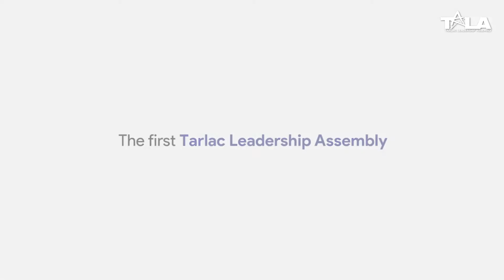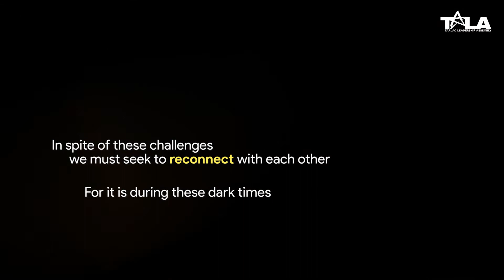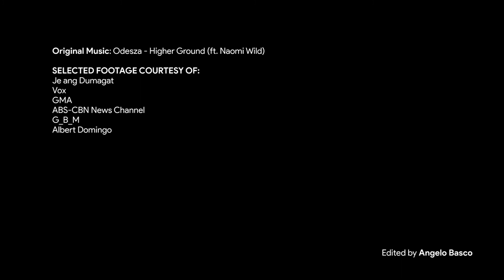2nd Tarlac Leadership Assembly Promotional Video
2nd Tarlac Leadership Assembly (TALA 2021)
with guest speakers Atty. Jose Manuel I. Diokno and Ms. Carisa Marie Balilia